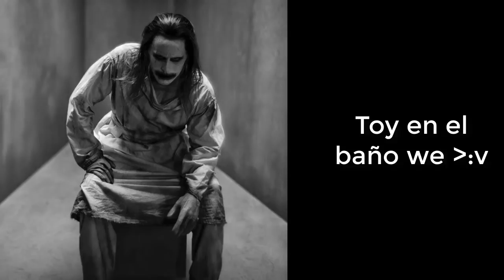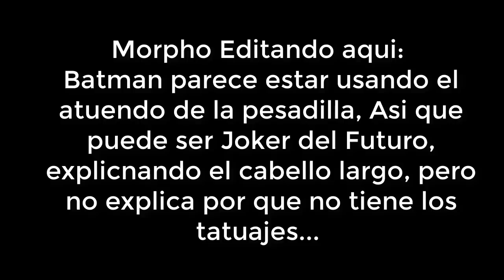Justice League Teaser || Mi Opinión del "Nuevo" Joker y HBO Max Llega a Latam